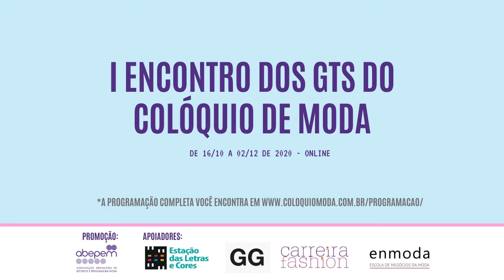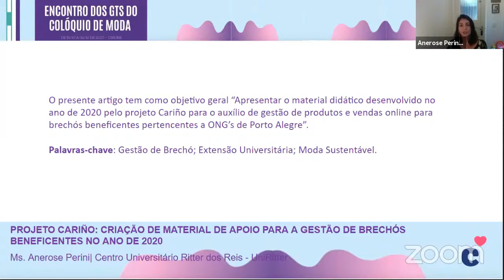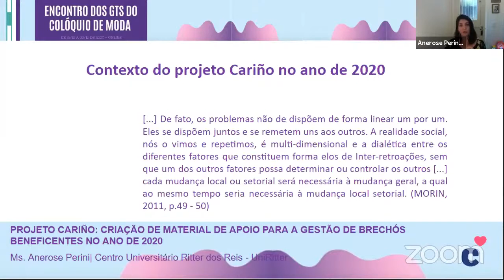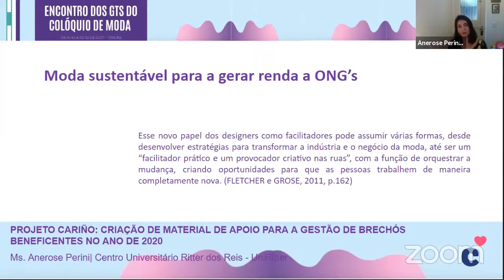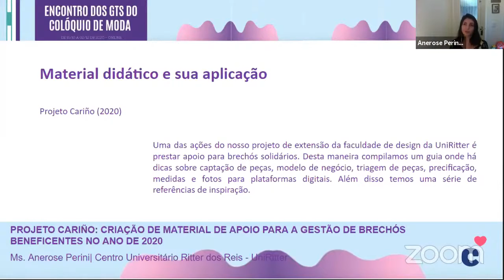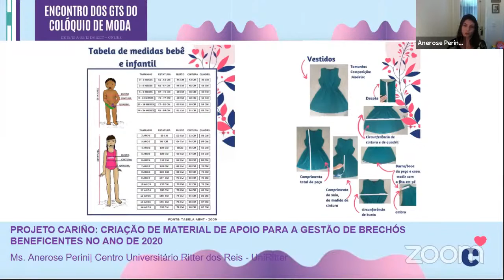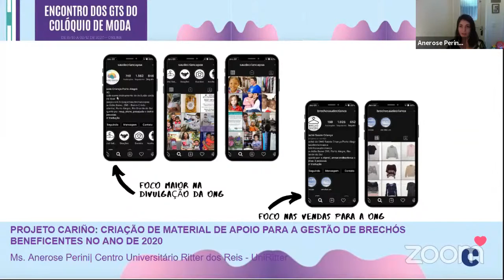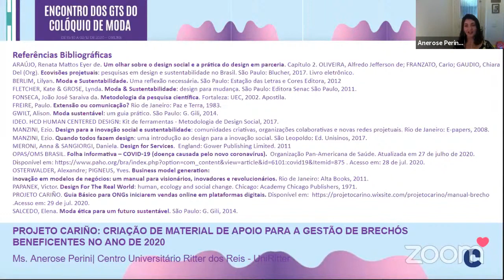GT Gestão e Negócios de Moda | Anerose Perini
I Encontro dos GTs do Colóquio de Moda - 2020

GT Gestão e Negócios de Moda

Projeto Cariño: Criação de material de apoio para gestão de brechós beneficentes no ano de 2020 - por Anerose Perini